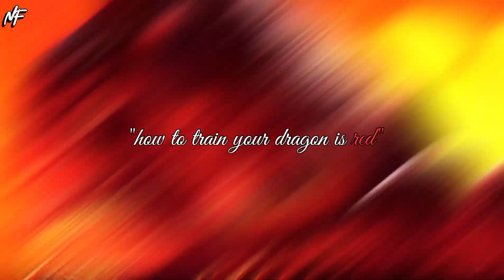[edit night fury"httyd"the best colors]